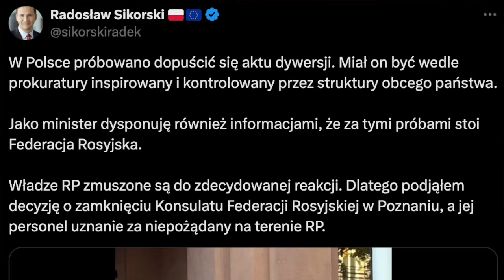921. Decyzja o zamknięciu konsulatu Rosji w Poznaniu | Zachód namawiał Gruzję do wojny z Rosją?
⏰ Rozdziały
00:00 Wprowadzenie
02:56 Decyzja R. Sikorskiego o zamknięciu konsulatu Rosji w Poznaniu
13:03 Śmierć głównego wroga R. Erdogana
19:09 Suwerenny Zakon Bektaszytów - nowe państwo w Europie?
24:52 Zachód namawiał Gruzję do 3-dniowej wojny z Rosją?
30:15 Sztuczna inteligencja w Radio Kraków i jej skutki ideologiczne